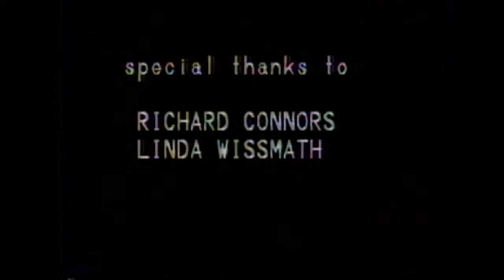JUST A FACE IN THE STREET (1987)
JUST A FACE IN THE STREET (1987) - It's difficult to be seen in and even harder to escape the big city.

Shot on b/w 16mm positive film, mostly with a Bolex and one day of shooting with a sound camera. This was an experimental, student film from Film and Video Arts in New York City.

Starring:  Howard Krupa
Writer/Director:  Scott Levy
Editor:  T.V. Clark
Crew:  Jessica Chalmers, Tania David, Linda Morgenstern, Craig Van Gundy, Carole F.
Special Thanks:  Richard Connors, Linda Wissmath